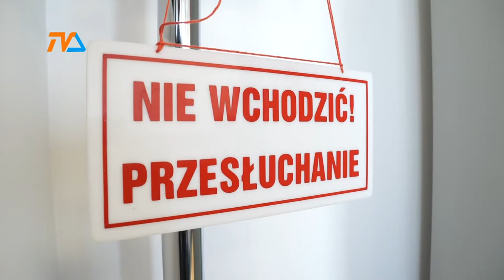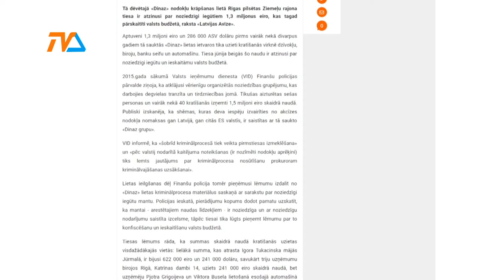List gończy |TVSUWAŁKI